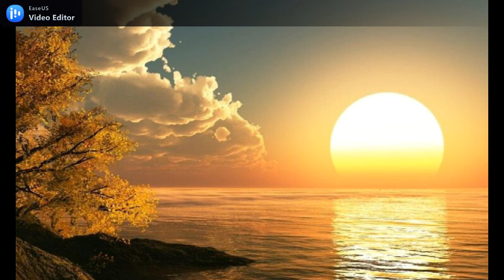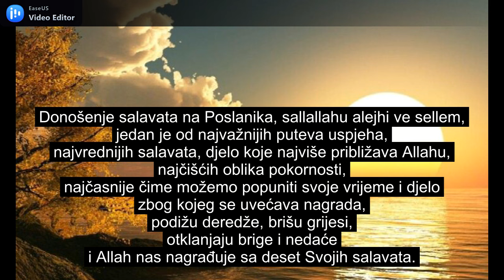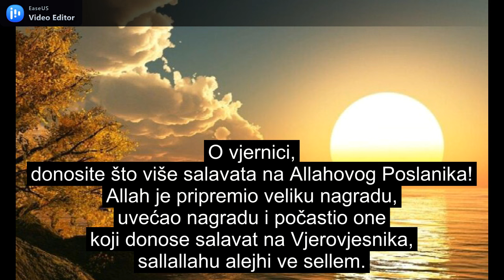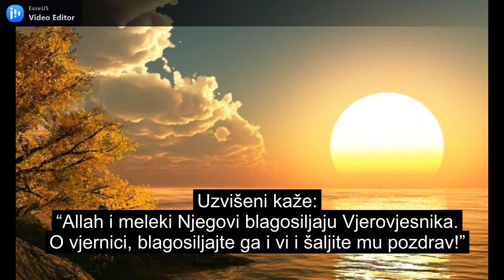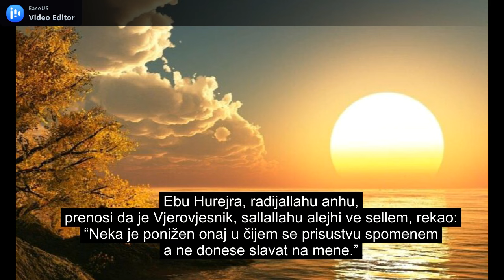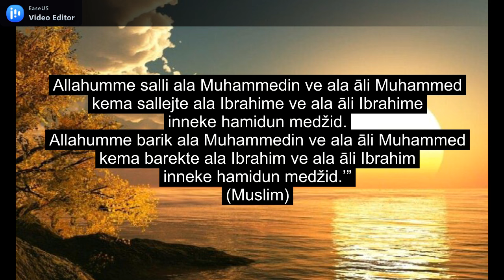Vrijednost donošenja salavata na Poslanika sallallahu alejhi ve sellem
Allahumme salli ala Muhammedin ve ala āli Muhammed kema sallejte ala Ibrahime ve ala āli Ibrahime inneke hamidun medžid.
Allahumme barik ala Muhammedin ve ala āli Muhammed kema barekte ala Ibrahim ve ala āli Ibrahim inneke hamidun medžid.’” (Muslim)